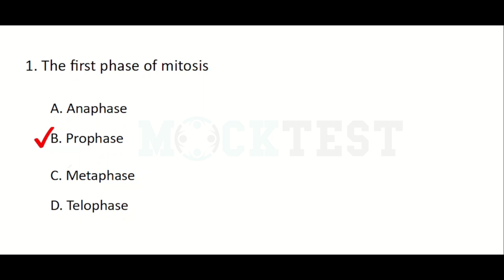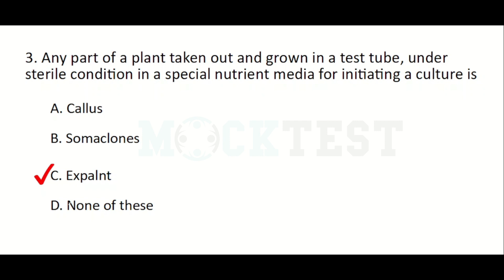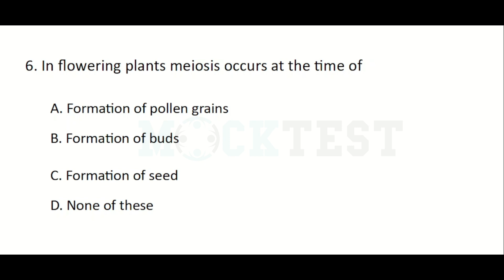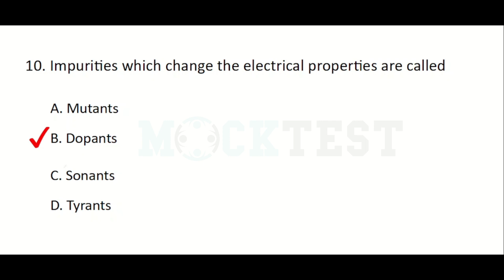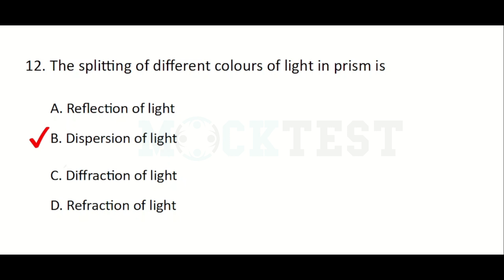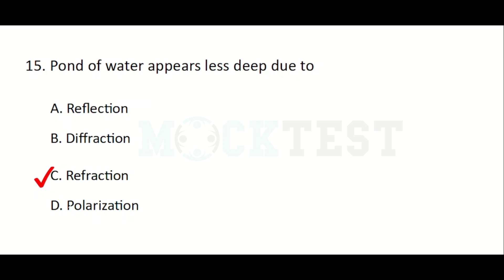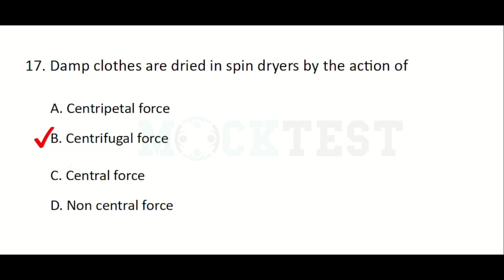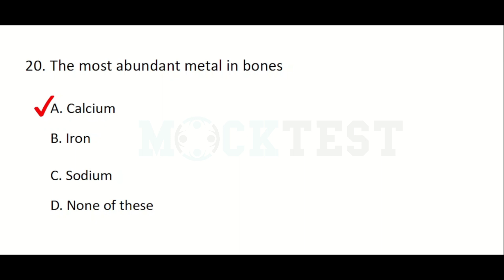Junior Lab Assistant Thozhilveedhi Q&A Class 11 | MockTest| MLT| Chemistry| Physics| Botany| zoology